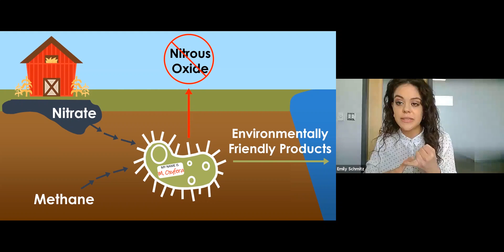2021 Three Minute Thesis Winner, People's Choice: Emily Schmitz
Microscopic Solutions to Big Environmental Challenges